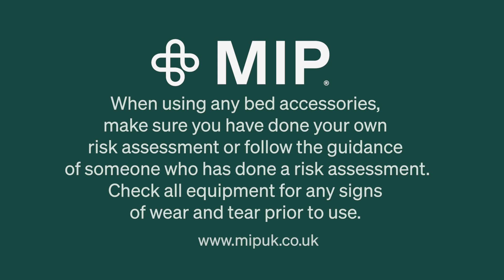Connected Bed Rail Protectors Fitting Tutorial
In this tutorial video Colin Massey, Business Development Manager at MIP UK shows you how to fit the MIP Connected Bed Rail Protectors.

You can find out more about our products on our